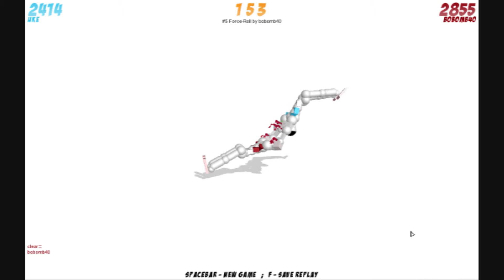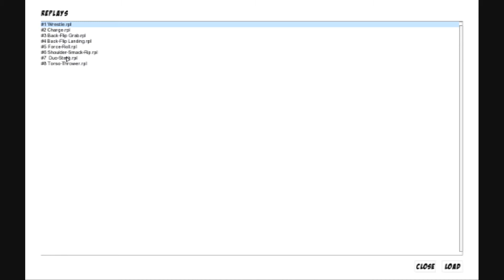Toribash - Noobiness Shows Up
A show-off of my eight replays I made in less than half an hour. bollocks...

or